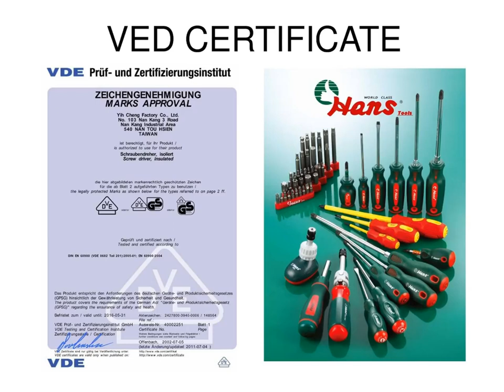Absolutely necessary screwdrivers presents you by Hans tools- Made in Taiwan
Hans Screwdrivers are made by SNCMVH, The material of SNCMVH tool that is using for the current Hans screwdriver’s blade has been developed with steel manufacture in the past 10 years. The SNCMVH steel has the high hardness, excellent toughness and elastic feature. The blade steel has the high coefficient of hardness to avoid the wear down and a tear. The high torque coefficient will prevent the screwdriver to fracture when the tools are overstressed. Hans screwdrivers which are made from special spring steel has the hardness coefficient 56-58HRC. In addition, Hans owns heat treatment skill and equipment to guarantee constant quality to Hans customer.

Cr-V bits steel blade has the low hardness and low torsion. Hardness: 53 ℃~ 55 ℃. Torque: 170~190 kg/cm
S2 bits steel blade has the high hardness and high torsion; however, it is easy to crack when people use it by overusing torsion or bending it. Hardness: 57 ℃ ~ 59 ℃
 Torsion: 190~210 kg/cm
Hans special alloy steel blade improves from Cr-V and S2 steel defect. Both of hardness or torsion are better than Cr-V steel, especially the durability and flexibility is better than S2 steel
P.S SNCMVH Hardness: 59℃
 ~61℃ torsion 260~270 kg/cm